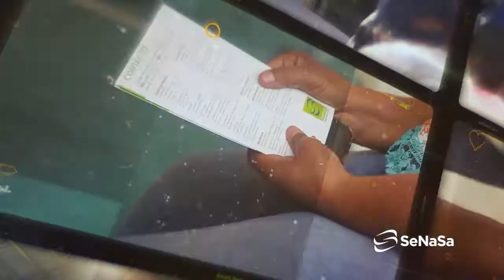Invitación a la Sra. Estebania Soto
Agradecemos al excelentísimo señor Presidente @luisabinader por la invitación en el día de hoy a  la Sra.

Nuestro objetivo continúa siendo que cada dominicano cuente con un seguro de salud de calidad y trato digno.

La ARS de los dominicanos.